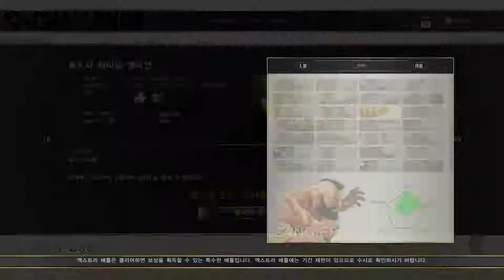Street Fighter V 2018 05 18 22 02 34 05